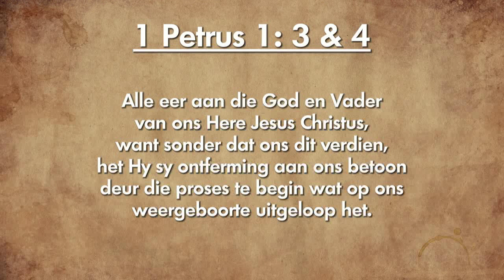Oordenking 01 Oktober 2018